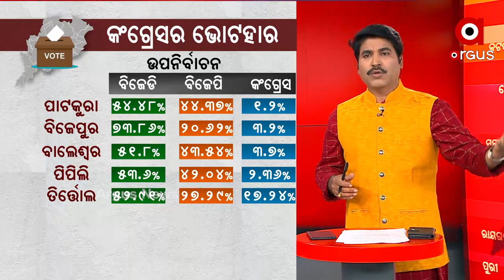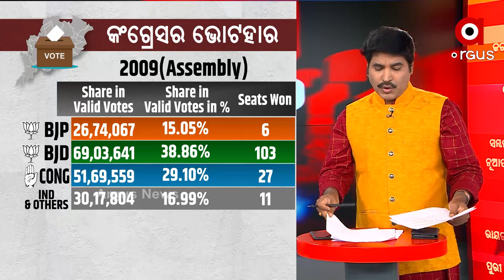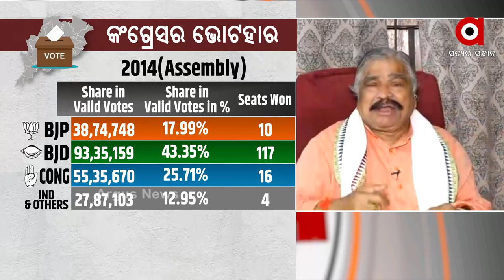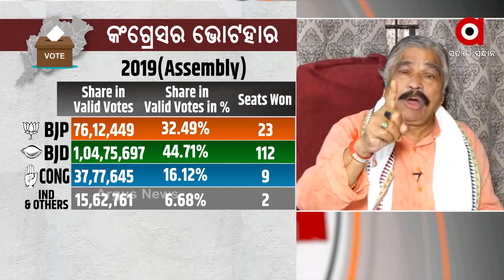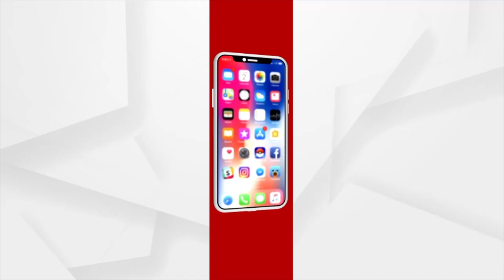ପ୍ରଶ୍ନକାଳ : ମୁକୁଳା ଫାଟ : 7 OCT 2021 : ARGUS NEWS